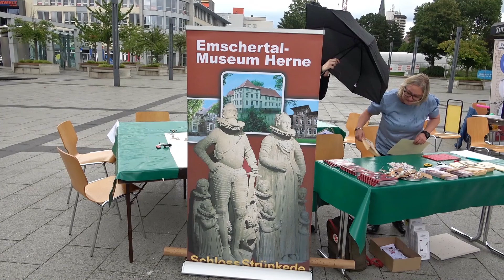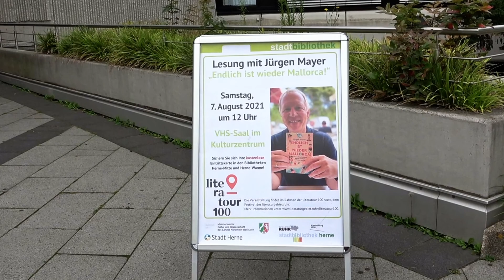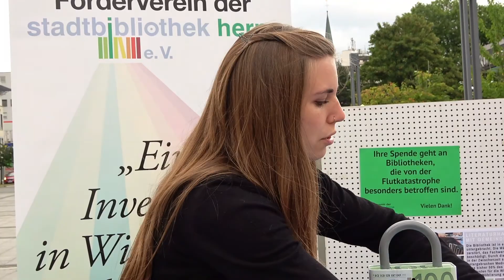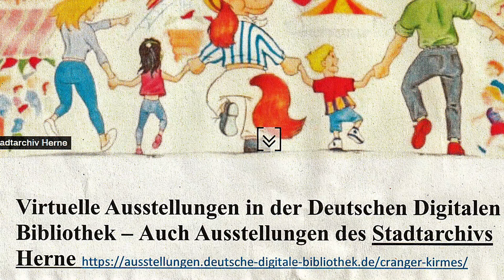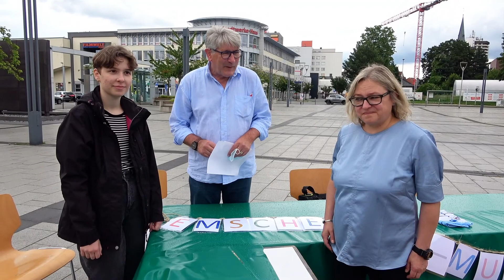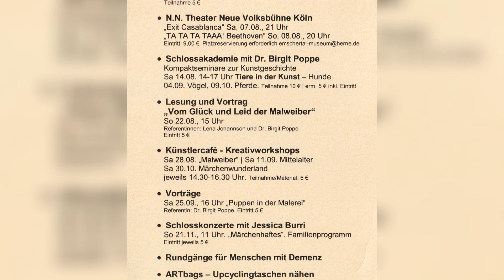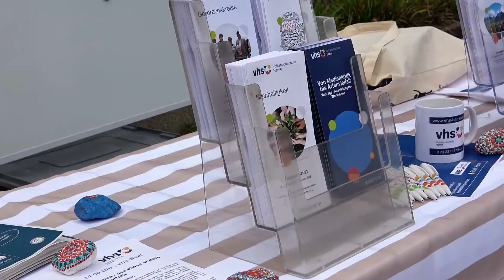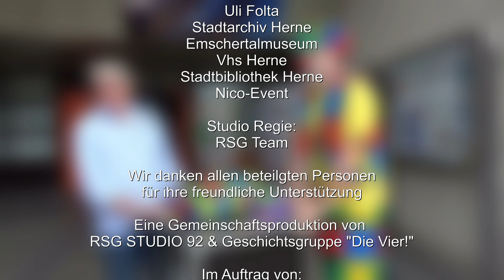Festival des Literaturgebiet Ruhr „Literatur 100“, in Herne.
Am 7.August fand auf dem Willi Polmann-Platz in Herne, dass Festival des Literaturgebiet Ruhr „Literatur 100“, statt. Die Stadtbibliothek Herne hat aus diesem Anlass zu einem bunten Fest eingeladen. Stadtarchiv, die Vhs, der Förderverein Stadtbibliothek und das Emschertalmuseum sind dieser Einladung gerne gefolgt und gemeinsam  haben sie ein buntes Programm auf die Beine gestellt.